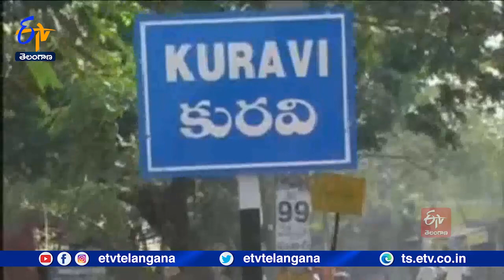Monkeys Bite Baby Of Thumb At Mahbubabad | చిన్నారి కాలి బొటనవేలను కోరికేసిన కోతులు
మహబూబాబాద్  జిల్లా కురవి మండలం మోదుగులగూడెంలో ఓ చిన్నారిపై కోతులు దాడి చేసి కాలి బొటనవేలను కోరికేసిన ఘటన చోటుచేసుకుంది. గ్రామానికి చెందిన లావణ్య, వెంకన్న దంపతులుకు ఓ కుమారుడు, రెండు నెలల కూతురు ఉన్నారు. రోజుమాదిరిగానే తండ్రి వెంకన్న వ్యవసాయ పనులకు వెళ్లగా లావణ్య కొడుకు, కూతురని ఆడించుకుంటూ ఇంట్లో ఉంది. కుమారుడు రిత్విక్ నీళ్లు కావాలని అడగగా లావణ్య ఇంట్లోకి వెళ్లి వచ్చే సరికి ఊయలలో ఉన్న 2 నెలల చిన్నారిపై కోతులు దాడి చేసి కాలి బొటన వేలును కొరికేశాయి. పాపను మహబూబ్  ఆస్పత్రికి తరలించగా మెరుగైన వైద్యం కోసం వరంగల్  M.G.M ఆసుపత్రికి తరలించి చికిత్స అందిస్తున్నారు